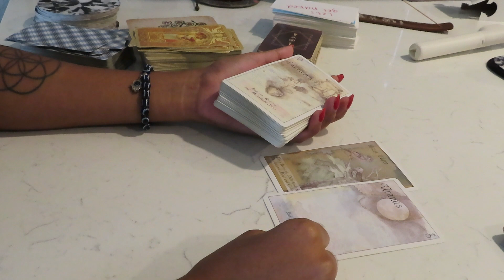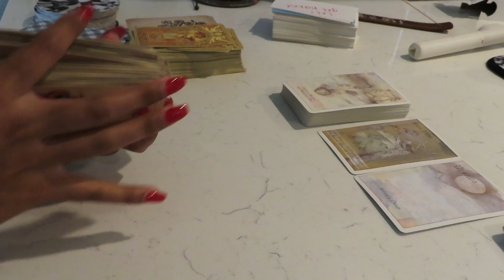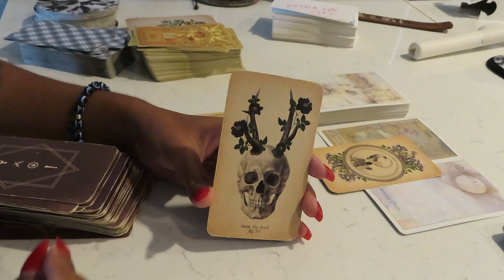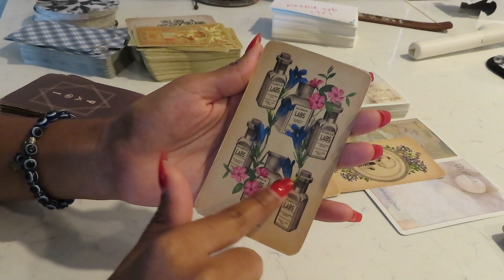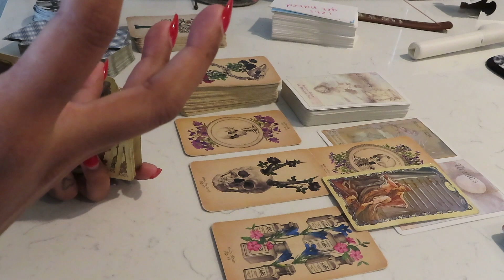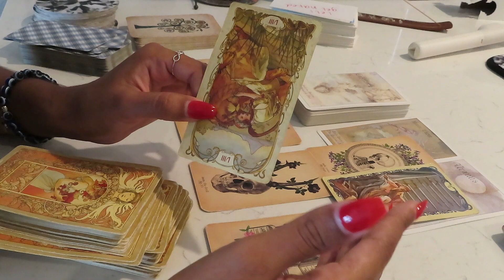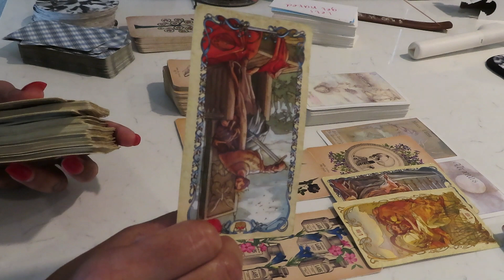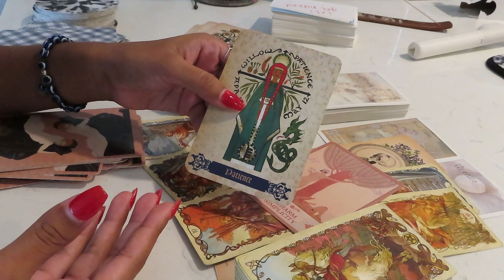energy check: 💰money on your mind , building a legacy, you will be rich❤️‍🔥 tarot/psychic reading